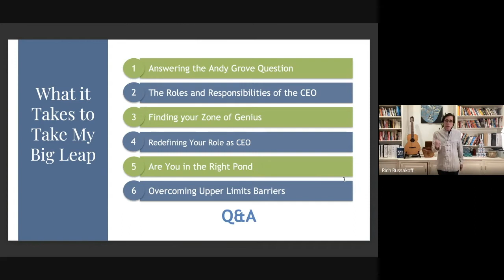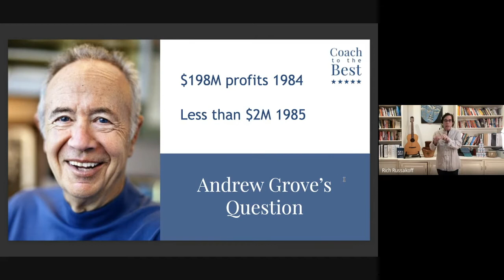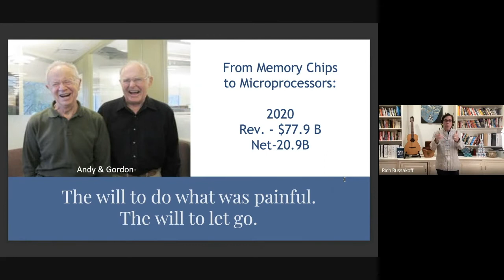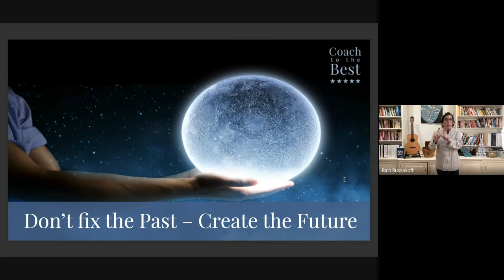Ask Yourself the Andy Grove Question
"You cannot solve a problem with the same mind that created it." — Albert Einstein.

I believe this is the #1 question for leaders and entrepreneurs to ask themselves during any uncertain times. It's also the #1 question you should ask yourself regarding your personal life and your loved ones.

Andy Grove, the legendary President and founder of Intel, had the equivalent of a punch in the face in 1985 when Intel's profits dropped to slightly less than 2 million dollars. The year before, the company posted earnings of 198 million.

The writing was clearly on the wall. The computer chip manufacturer lost its market share to Japanese manufacturers who were making faster, better, and cheaper chips. Up until the 1985 awakening, Grove was in denial.

“Never underestimate the power of denial” - Alan Ball

Andy walked into the office of Gordon Moore, Intel's CEO, and asked the question that changed Intel forever. “Gordon”, he asked, "if the board of directors fired us tomorrow and a new CEO came in, what would he or she do?"

Without hesitation, Moore said the new CEO would get out of chips and start manufacturing microprocessors.

In his book, Only the Paranoid Survive, Grove wrote," I was shaken to the core.” “Gordon, why don't we go for a walk and come back as if we were the new CEO and do it?”

It required the will to do what was painful. The will to let go.

Grove announced to his employees and the world the old Intel is dead. But there is a new one. We will become the world's leading manufacturer of microchips. In 2018 Intel Revenue was seventy billion dollars with a profit of twenty-one billion, an increase of 118.28% over 2017.

I encourage every entrepreneur to ask "The Andy Grove question," at least twice a year. Step outside of yourself. Suspend all the emotional reasons and justifications that bind you to your current path.

If you're not an entrepreneur, it's an excellent question to ask yourself about your life or how you're dealing with any unprecedented challenges and risks. Ask yourself this question right now.

Or get The Art of Managing People, Time and Money for more bite-sized life lessons to help you achieve long-term success and fulfillment.